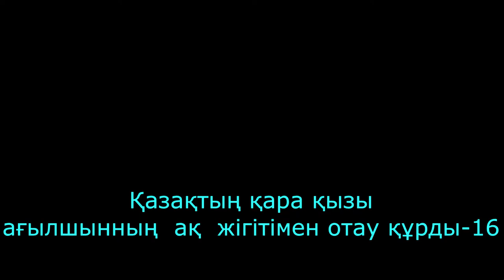Қазақтың қара қызы ағылшынның ақ жігітімен отау құрды-16 He fell in love with a Kazakh girl-16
Раушан мен Чарльздің Тараз бен Лондондағы үйлену тойынан көріністер. Он алтыншы бөлім.
Scenes from Raushan and Charles' wedding in Taraz and London. Sixteenth part